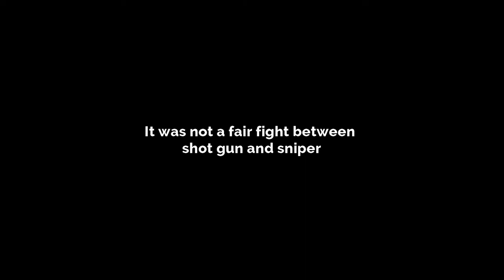i met this Nepal Richest underground Player | Poseidon x suit, Blood Raven x suit